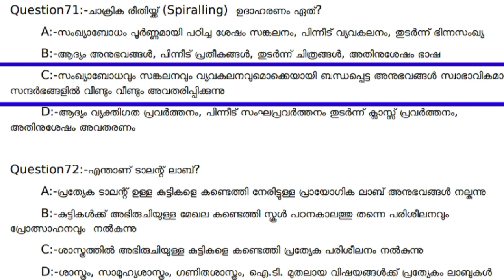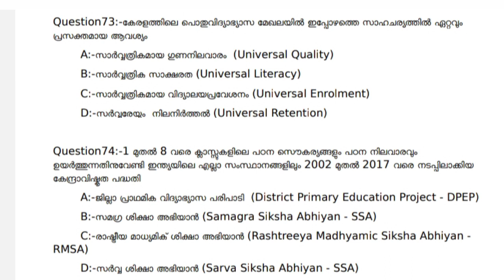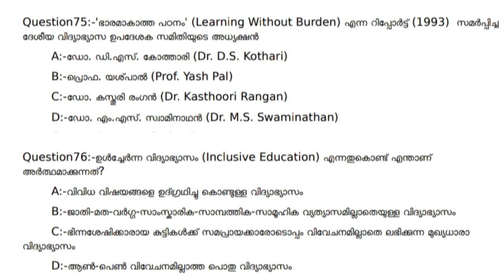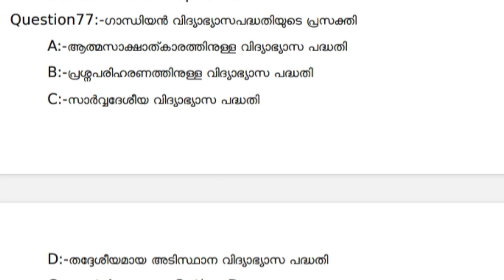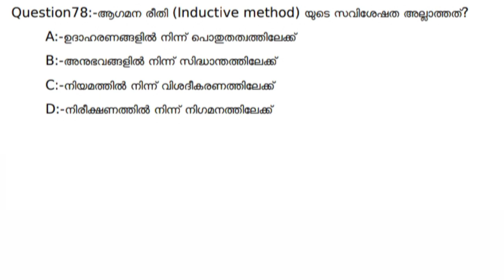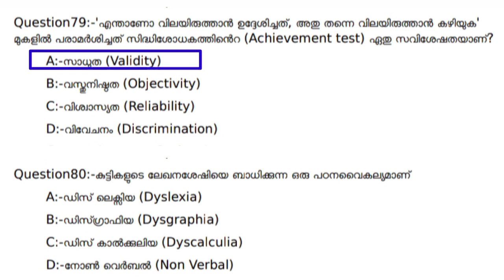PART 2 ||LPSA/UPSA സൈക്കോളജി ഇനി പേടിക്കുകയേ വേണ്ട||LP||NCA||2023